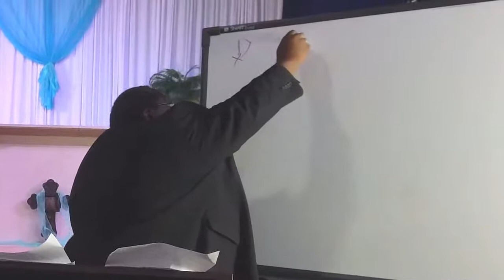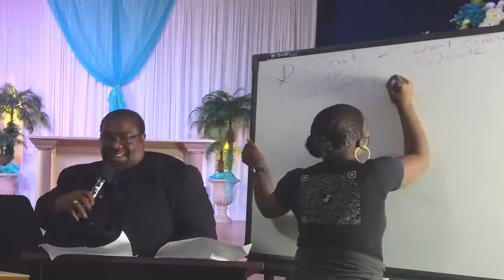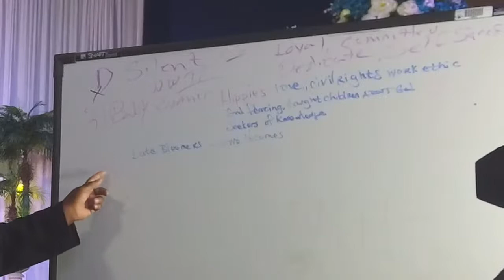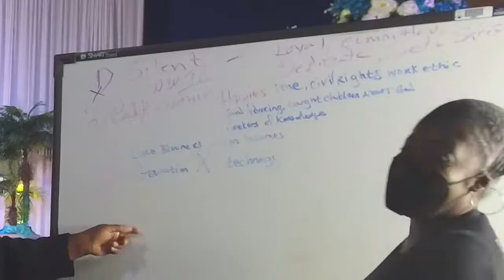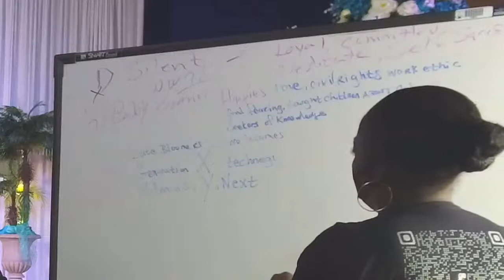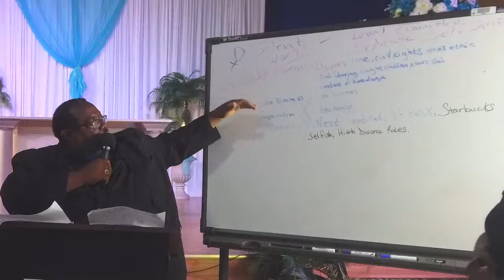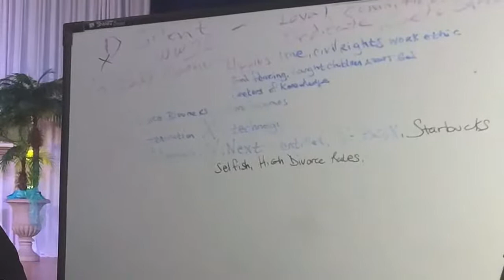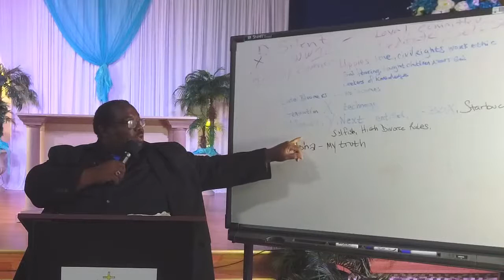The Blessings From Generation to Generation | Bishop Eric Lightsey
Draw All Men Ministries Church